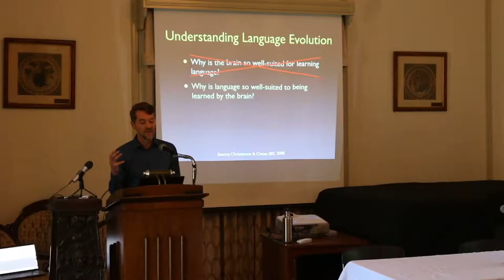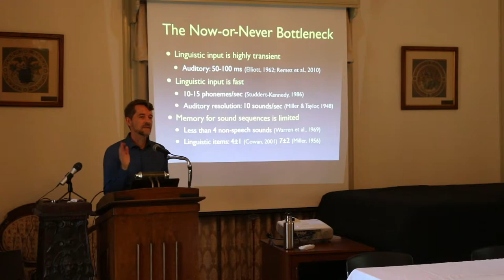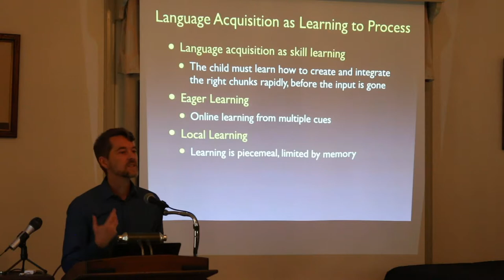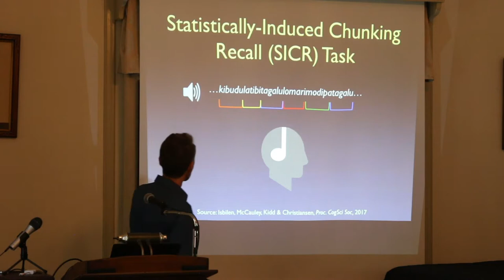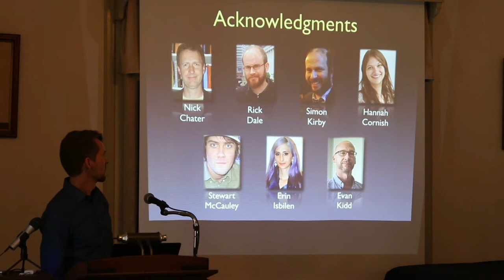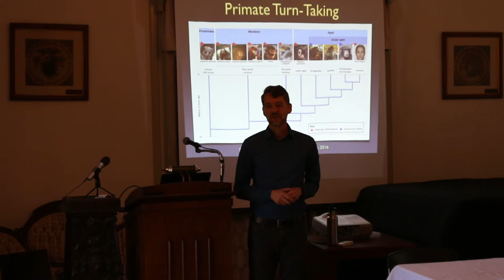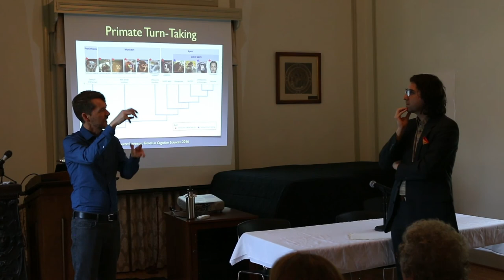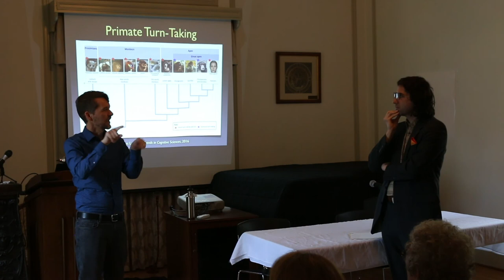Language Evolution through the Bottleneck by Morten Christiansen at Eloquence of the Apes 2017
Morten Christiansen (Prof. of Psychology and Cognitive Science at Cornell University) presents "Language Evolution through the Bottleneck: From Milliseconds to Millennia" at The Eloquence of the Apes: a Trans-Disciplinary Workshop on Apes, Language and Communication, which was held on October 20th and 21st, 2017 at the AD White House at Cornell University. Videography, sound, and editing by Joseph Fridman

This conference offers a uniquely trans-disciplinary take on the recent scholarly
developments touching on the evolutionary and cultural approaches to language and
communication in great apes, this latter category being understood in the most extensive
sense, encompassing orangutans, gorillas, chimpanzees, bonobos, modern humans and
their fossil ancestors. The idea is to open up a new space for intense conversation
between humanists, social scientists, and scientists. This workshop is linked with the
recent donation to the Library of the only video archive documenting apes using human
language, and a new co-taught 4000-level class at the intersection of four disciplines
(“Topics in Cognitive Science: Culture, Cognition, and the Humanities”).

Romance Studies, the Department of Psychology, the Cognitive Science Program, the
Dean’s Office of the College of Arts &amp; Sciences, the Department of Comparative
Literature, the Rhodes Professorship in the Humanities, with additional help from the
Division of Rare and Manuscript Collection, and the Phi Beta Kappa Society.